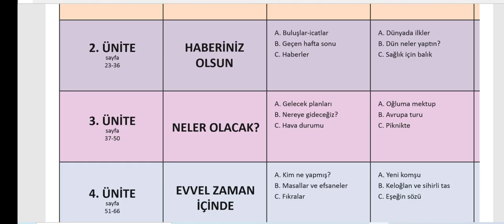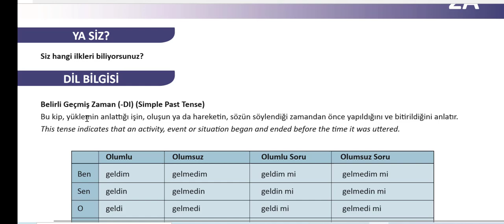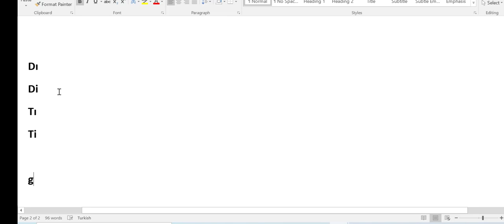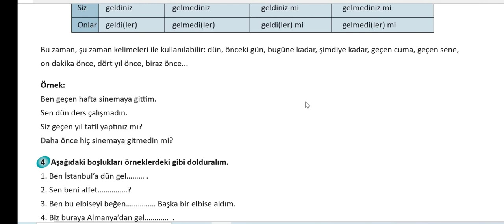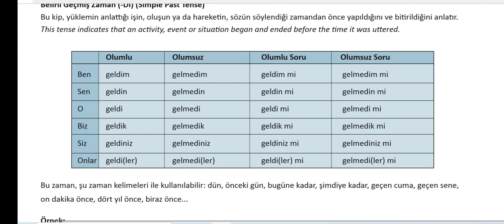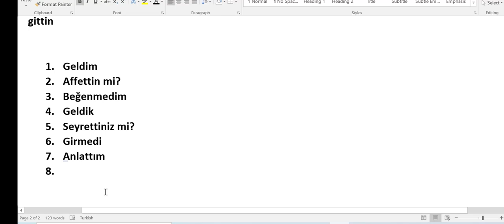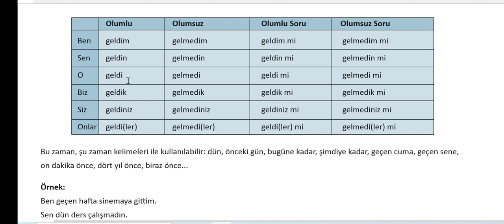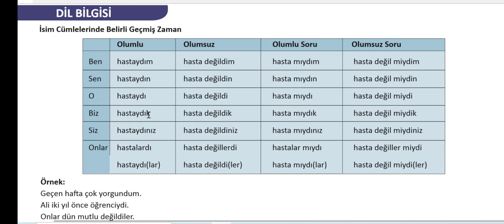A2 TURKISH GRAMMAR FROM ZERO LESSON= 6 (TÜRKÇE DİL BİLGİLSİ DERSİ 6) KUBARO SOOMAALI